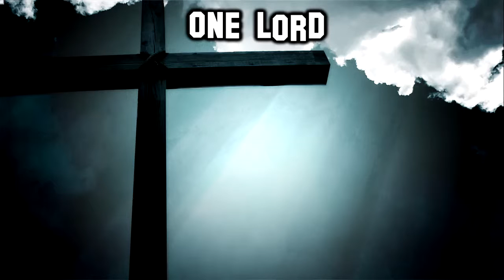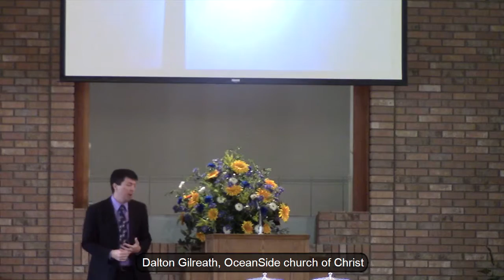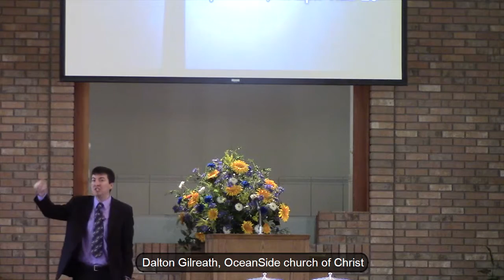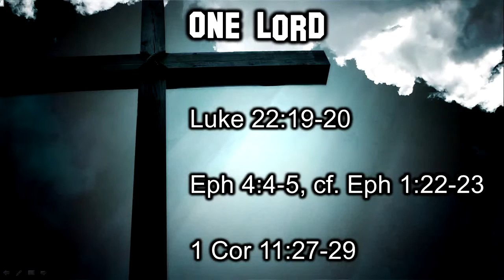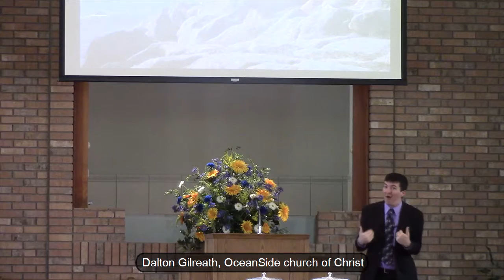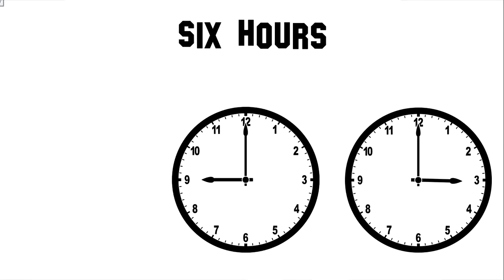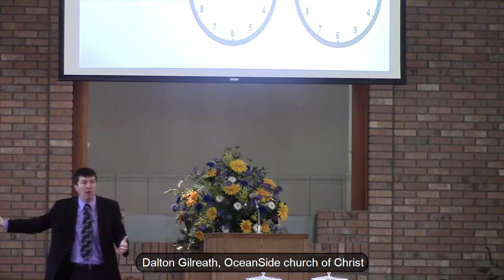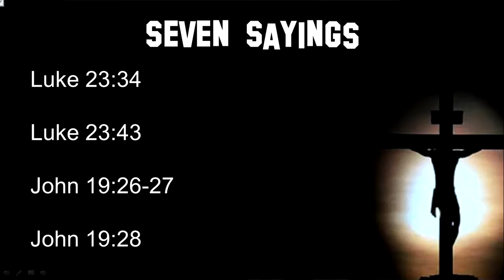7 Aids for the Lord's Supper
Seven things to help you focus during the Lord’s Supper.
Sunday AM, June 28, 2015
Dalton Gilreath, OceanSide church of Christ